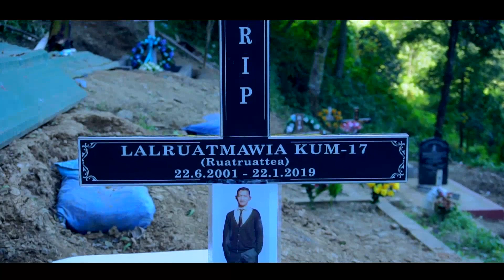Zoramchhani Țahlai kan bang lo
St Paul's zirlai duhawm leh ngainatawm Ruatmawia sunna leh hriatrengna
Composer :John Mawitea and Mapuii Fanai
Recording : Kings and Prophets
Video :Zova video production